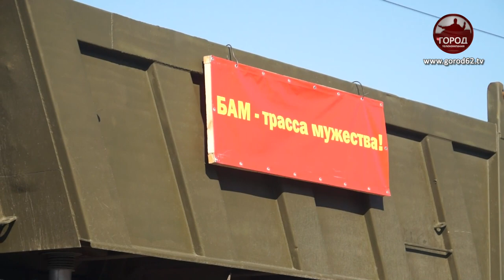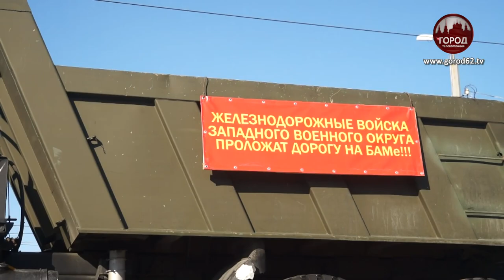ЗА РОМАНТИКОЙ БАМА